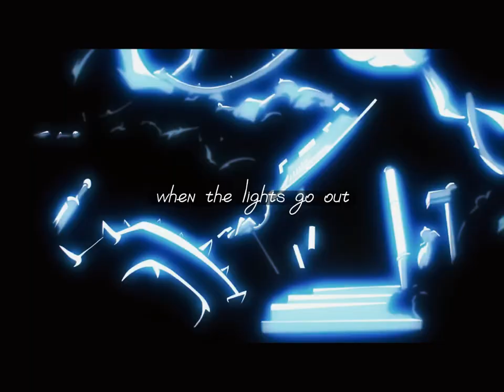sick pain||•lego monkie kid macaque